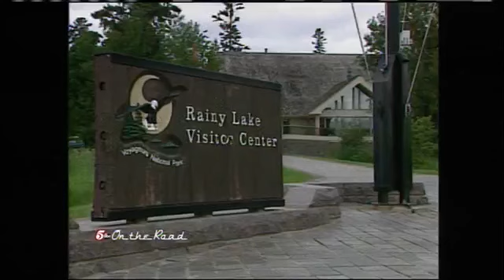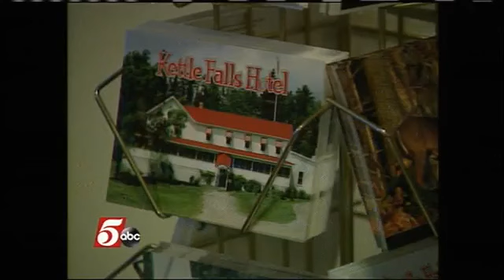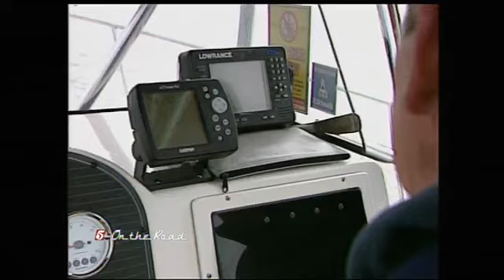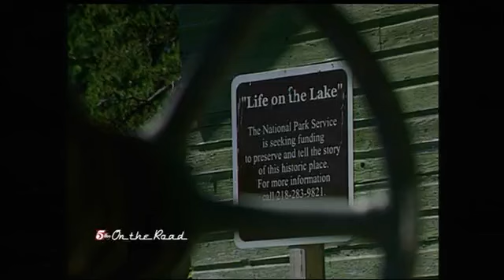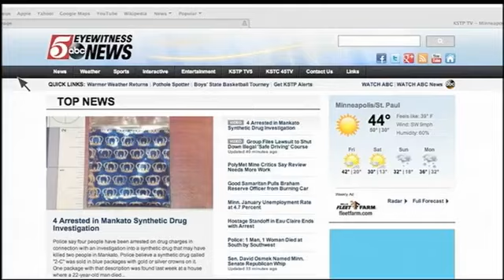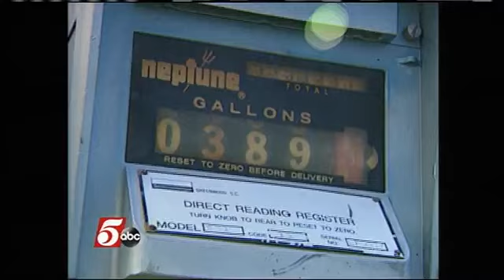On the Road with Jason Davis: Destination Rainy Lake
The host of On the Road, Jason Davis visits Rainy Lake in Northern Minnesota near the Canadian border. Davis explores, fishes, and boats.